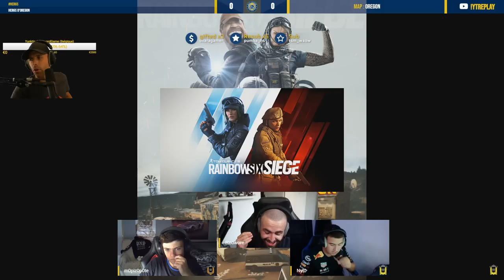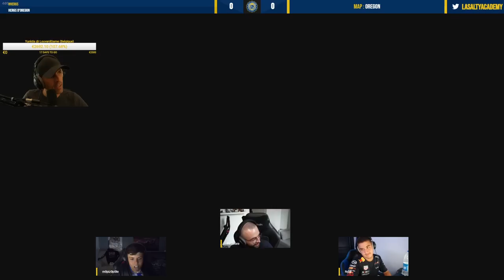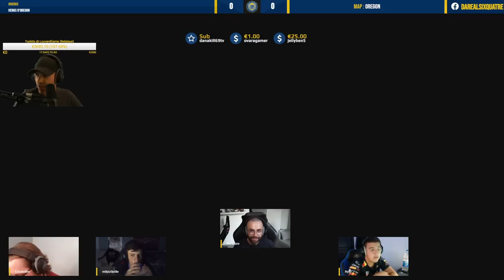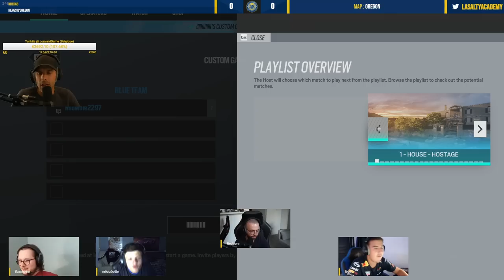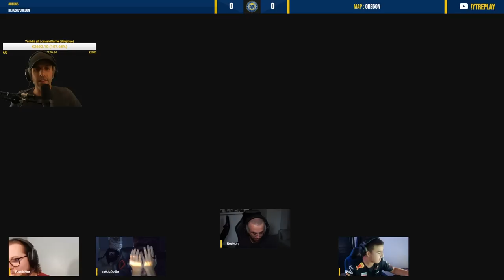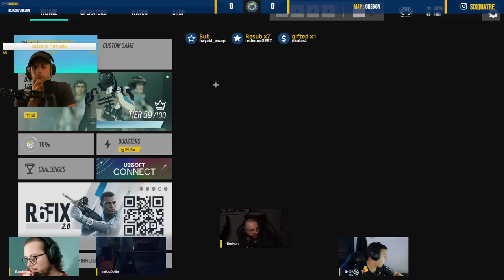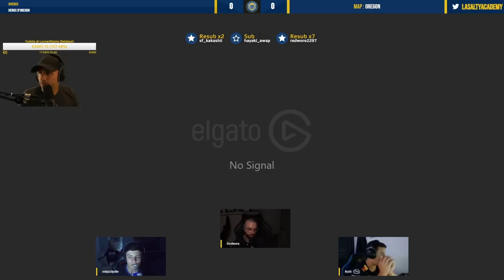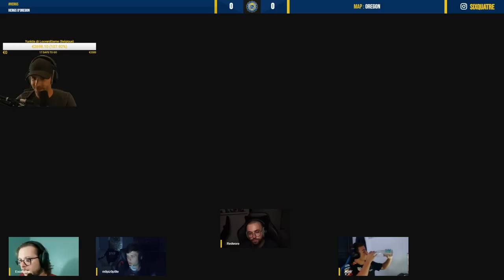VOD 🎓 GROSSE CRISE chez les HER6S - La fin ? - Live du 30 Aout